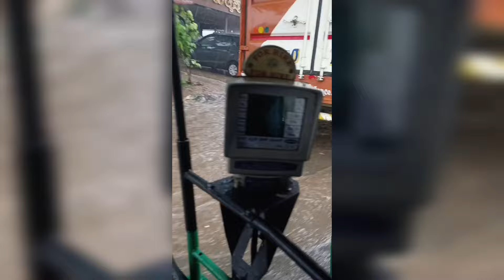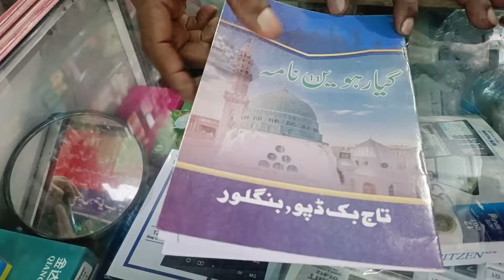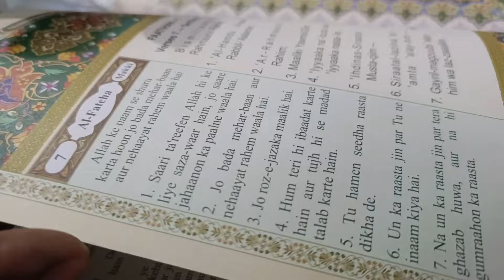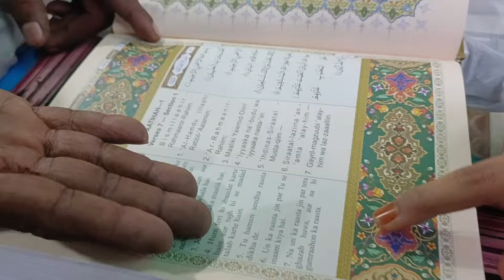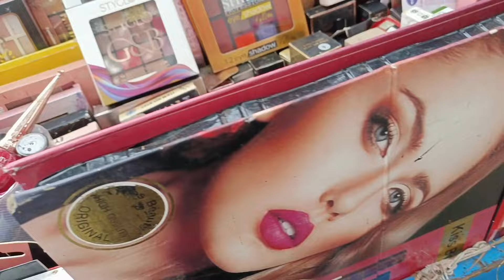Bangalore ke Baarish 🌨️ mein phas gaye 😭⛈️ Shivaji Nagar ke street mein Shopping